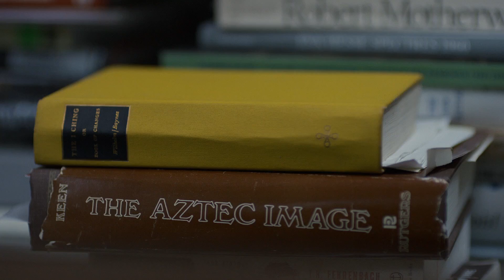Bulleit & Pop-Up Magazine Present: Frontier Works - Stephanie Tamez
Bulleit Frontier Whiskey has partnered with Pop-Up Magazine to create a series of videos documenting artists within tattoo culture across America. Part 3 of this series delves into the work of Stephanie Tamez in NYC. For Stephanie (co-owner of Saved Tattoo), tattooing and feminism go hand-in-hand, and her relationship with New York subculture, her heritage, upbringing, art and background are explored in this film. Her work addresses gender issues, allowing women to “own” their bodies.

Bulleit Frontier Works is a series of projects and collaborations with modern cultural creators. Each project will highlight the interesting places at the edge of culture and celebrate not only the individual people we partner with, but the larger communities they belong to.

This is the official Youtube Channel of Bulleit. PLEASE DRINK RESPONSIBLY. Must be 21+ to follow. Please do not share with those under 21. The Bulleit Distilling Company, Louisville, KY.